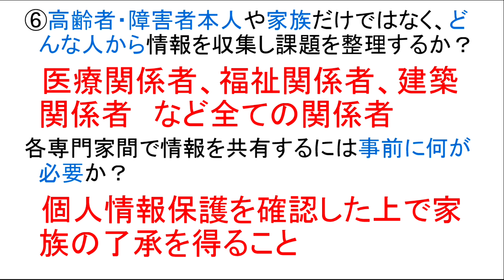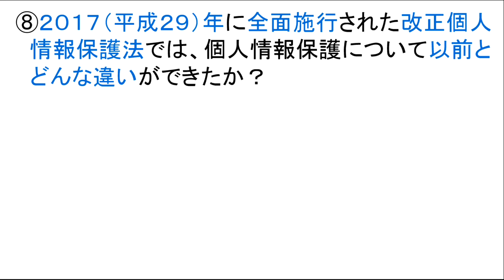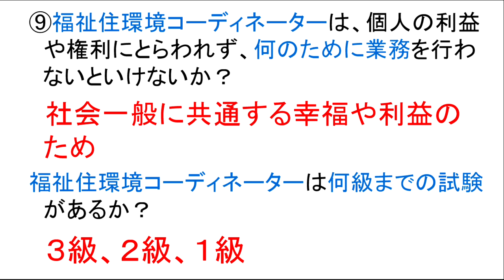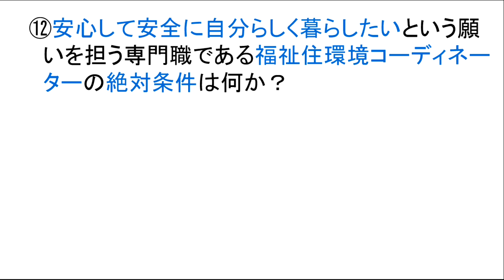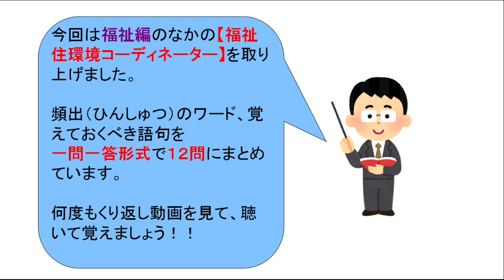福祉住環境コーディネーター2級聞き流し独学テキスト70【福祉住環境コーディネーター】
今回は、福祉住環境コーディネーター2級の
試験対策として【福祉住環境コーディネータ
ー】という内容で動画を作っています。

福祉住環境コーディネーターとは何ぞや？と
いう視点で試験に出るものを一問一答で１２
問です。

何度も見て聞いて覚えよう！

試験対策としてご活用下さい(^^♪

します。

ます。

　　　　介護福祉士
　　　　福祉住環境コーディネーター
　　　　公認心理師
　　　　す。

います。

◆つーちゃんの音声配信　stand.fm
日々の生活・仕事などについて話しています(^^♪